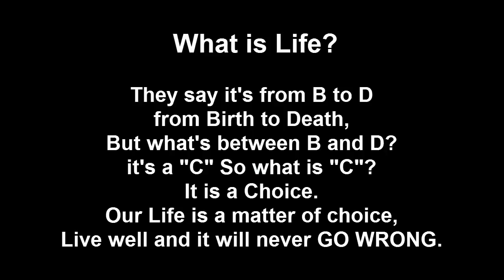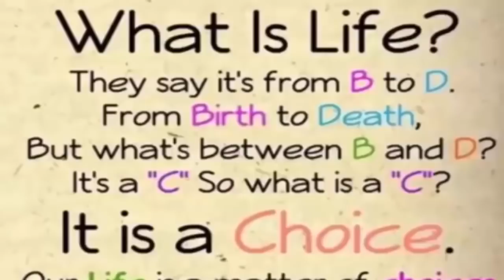Secret to be Rich by Gaur Gopal Das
Secret to be Rich by Gaur Gopal Das | How to be Rich | Motivational Speech

Tree of LIFE by Gaur Gopal Das: Tree of LIFE by Gaur Gopal Das